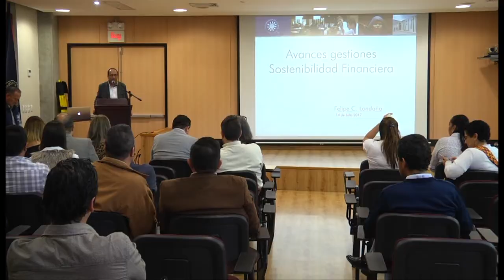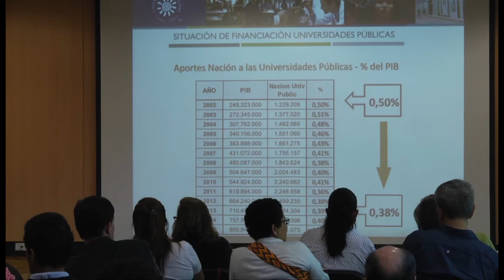Rector U. de Caldas realizó diálogo institucional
El Rector de la Universidad de Caldas, Felipe César Londoño López, socializó el pasado 14 de julio del 2017 la propuesta de nueva política de labor docente, la propuesta de política de posgrados y el estudio de planta docente de la Institución caldense.